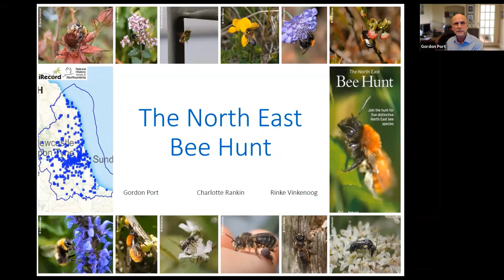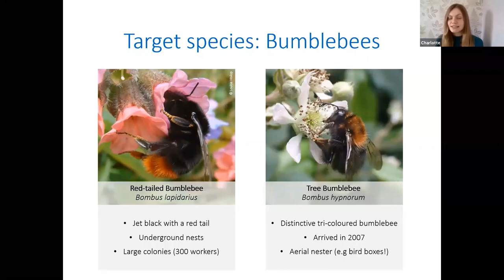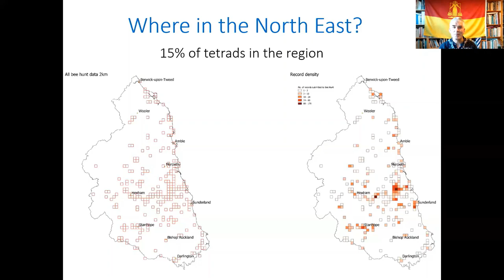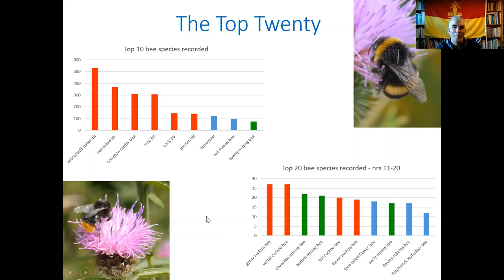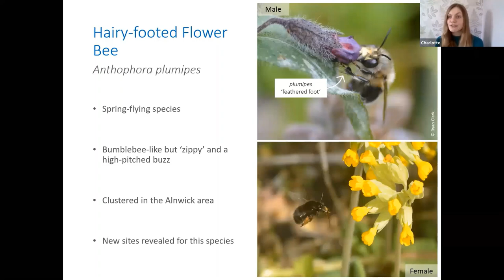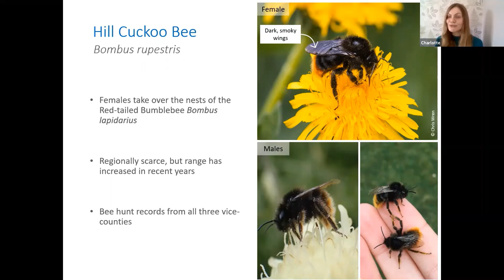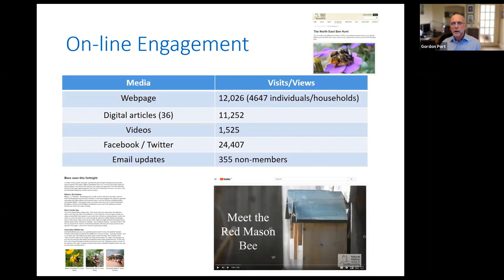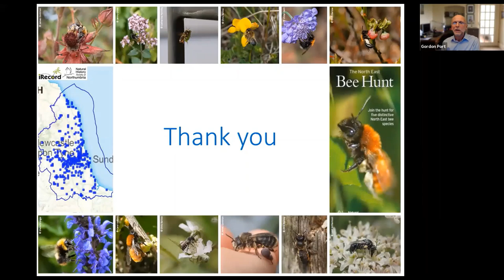The North East Bee Hunt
The North East Bee Hunt was launched in Spring 2020 with the aim of encouraging more recording of bees in the region. Despite the unusual year, with people restricted to home for part of the time and some extraordinary weather, you submitted over 2000 records.

In this talk, enjoy an update on the Bee Hunt and explore your discoveries and observations shared as part of the project.